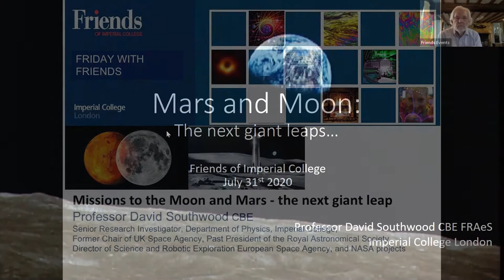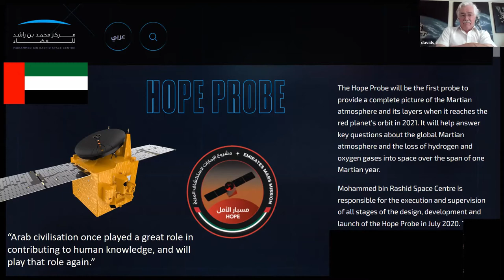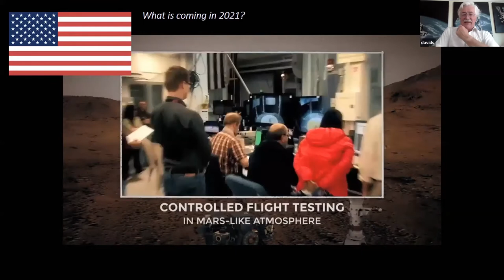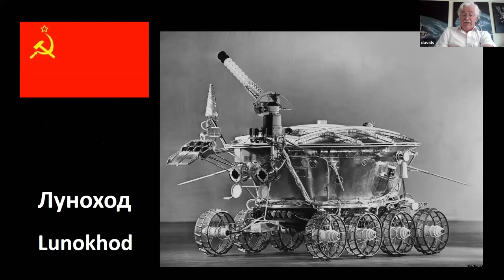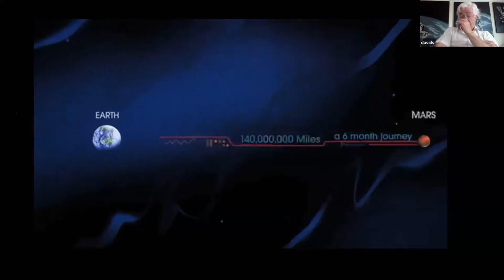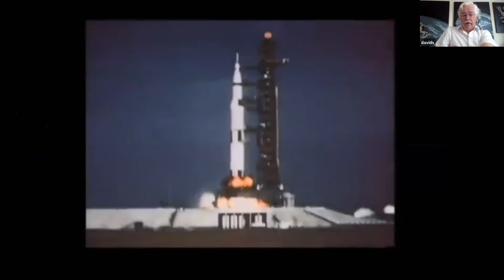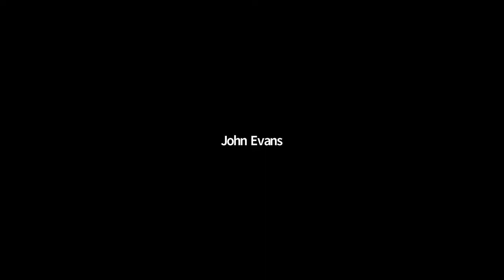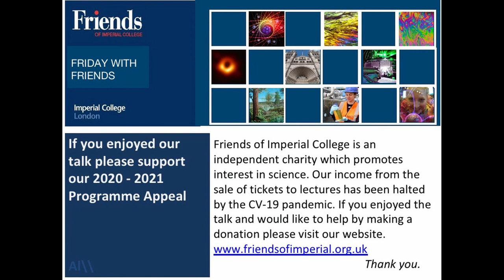Missions to the Moon and Mars – the next giant leap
The day after NASA launched the Mars 2020 Perseverance Rover we heard more about this mission and the next giant leaps in space exploration with Professor David Southwood CBE – former chair of UK Space Agency, Director of Science & Robotic Exploration ESA and various NASA projects, Dept. of Physics, Imperial College London.

The Mars 2020 Perseverance Rover's astrobiology mission will search for signs of ancient microbial life. It will also characterize the planet's climate and geology, collect samples for future return to Earth and pave the way for human exploration of the Red Planet. The mission is part of a larger program that includes missions to the Moon as a way to prepare for human exploration of the Red Planet.

Charged with returning astronauts to the Moon by 2024, NASA will establish a sustained human presence on and around the Moon by 2028 through NASA's Artemis lunar exploration plans.

Image courtesy of NASA